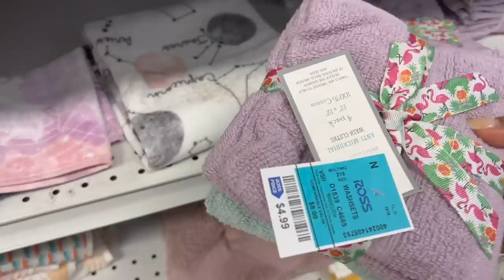😍Lo Mas Nuevo Este Domingo En La #1 ROSS! 😍 Descuentos Todos Los Dias❤️